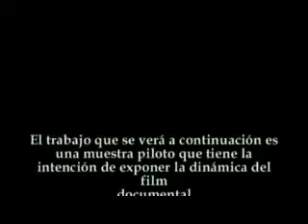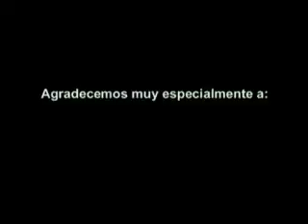Testimonios y Paisajes de la patagonia austral.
Patagonia Argentina y alambrado Británico, cerca de Río Gallegos y lejos de los argentinos.